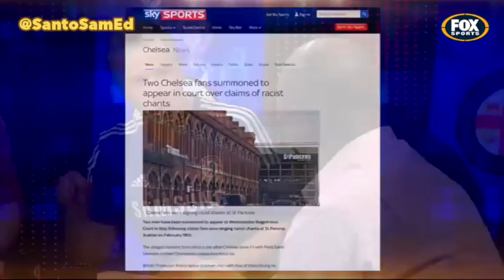Paul Canoville on Total Football